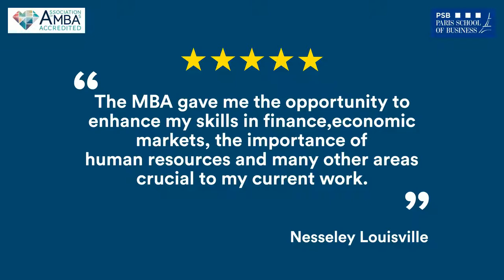Master of Business Administration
PSB Paris School of Business est une école de commerce à grade Master, délivrant un diplôme bac+5 visé par l'Etat et faisant partie de la Conférence des Grandes Ecoles.

PSB Paris School of Business propose 15 spécialisations en Master 1 et Master 2. Le campus est situé au centre de Paris. L'école propose également un cursus 100% en anglais.

La mission de PSB Paris School of Business est de former des managers ouverts et opérationnels, et développer leur savoir être afin de les aider à agir avec sens dans leur vie de manager citoyen.